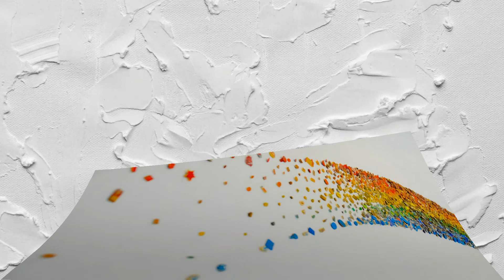Top 3 Best Fishing Reels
01.LINNHUE Fishing Reel

02. Spinning Fishing Reel

03.Spinning Reel Boat Rock Fishing Wheel